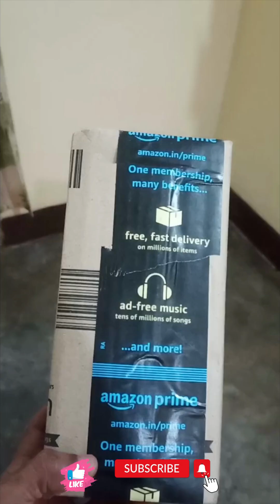3m rodent repellent for car | Rat spray for cars | 3M எலி தெளிப்பு